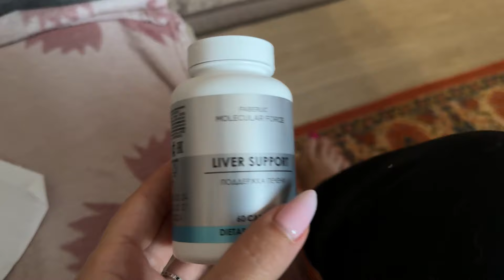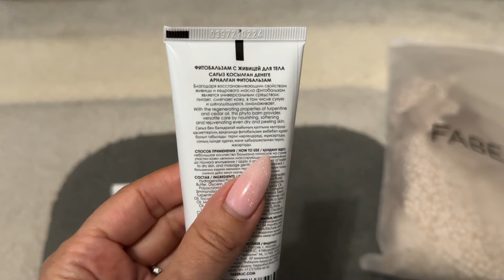УРА!!! ЭКЗАМЕН СДАЛА!!!! Всю ЖИЗНЬ ПОДНИМАЛИ СТРАНУ, К СТАРОСТИ РЕШИЛИ РАССЛАБИТЬСЯ...ФУ, ФАБЕРЛИК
ГДЕ Я ЕЩЕ ЕСТЬ:

🛑 ЮТУБ.

00:00 Прохожу свой жизненный экзамен. 2 августа.
01:16 За пирожными
03:43 В Светофор за едой
06:32 НАША Семейная традиция
06:50 Покупка продуктов питания на семью из 3-х человек
07:50 Мы решили отметить
10:00 Разбираю посылку